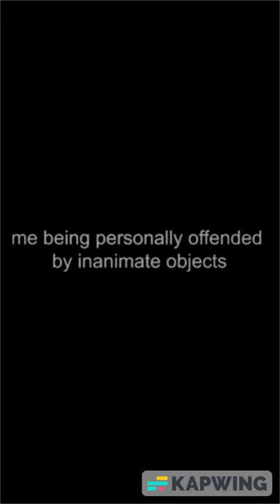when the paper towel dispenser doesn't work